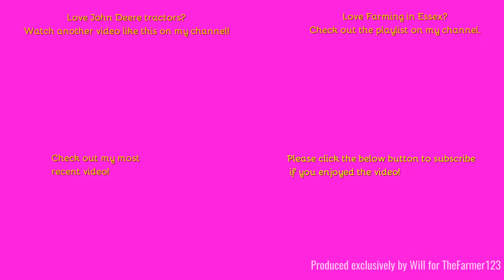Farming in Essex - Harvesting potatoes with John Deere 6R250 & Grimme trailed harvester. [23]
Hello,
More potato harvesting this time athough self propelled still requiring man power to sort them.
Music in the video:
Outtro Music:
Comment Rules (Last Update: 12th June 2017):
1. Do not swear or be rude in the comments. Any comments that contain this will be removed by me. Equally if I decide there is an aggressive comment towards me or someone else, that will also be removed.
2. Use correct grammar and try to use correct spelling. I want the comments section to be presentable. If there is deliberate misuse of grammar and spelling I will not reply to the comment, More on this below.
3. Try not reply to everyone with their comments in each video, as I will do that but if you can help someone and I do not get there first than please do.
4. I am up for constructive criticism so if you have any for any video than please do leave it in the comments section and let me know and I will do my best to resolve this.
5 - NEW: NO fake comments, and by this I mean bots spamming me. I have had this in the past and it's not fun getting excited that you have a new viewer when it's actually just a bot. Any comments that contain this will be removed by me & flagged to YouTube for spam.
6 - No previous comments, and by this I mean copied & pasted comments that have been previously posted before and I have replied (If I have not replied at the time of post then fair enough, I will reply on the latest). There is no need for the same one comment, but on two videos to be posted twice. Not only does it waste my time answering it again but it waists yours too!
7 - No links to be posted in my comments due to safety reasons. If you want to show me a channel use that one if its yours or quote the name, not the link! Any comments that contain this will be removed by me.